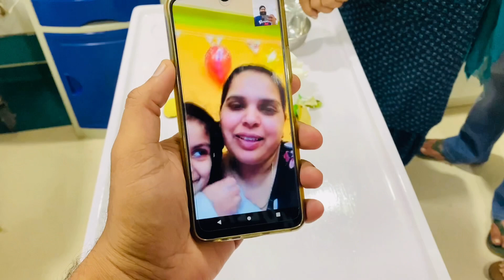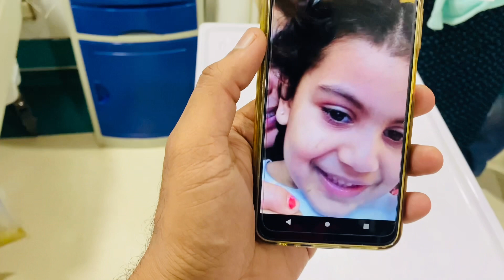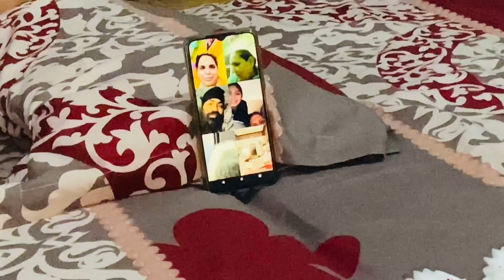Vaada bhai bn geya daady congratulations all Family wel home Navdeep Singh